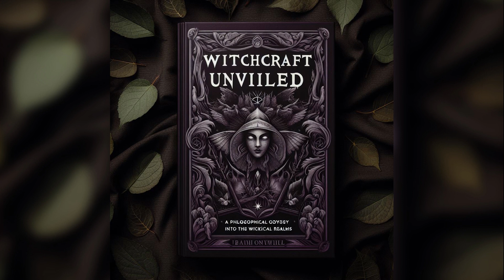Audiobook: Witchcraft Unveiled: A Philosophical Odyssey into the Wicked and Mystical Realms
"Witchcraft Unveiled: A Philosophical Odyssey into the Wicked and Mystical Realms" invites readers on an enchanting journey through the shadows of philosophy and the mystical depths of witchcraft. Led by the philosopher-witch, this grimoire explores the historical roots, esoteric beliefs, enchanting rituals, ethical dilemmas, and even the humor embedded in the world of witches. Each chapter serves as a portal into a different facet of philosophical inquiry, from the eerie and terrifying to the whimsically humorous. As the cauldron of understanding bubbles with insights, readers are challenged to peer into the mystical realms, confront existential questions, and dance on the edge of understanding. This book beckons seekers of arcane wisdom to unravel the philosophical secrets hidden within the captivating tapestry of witchcraft.